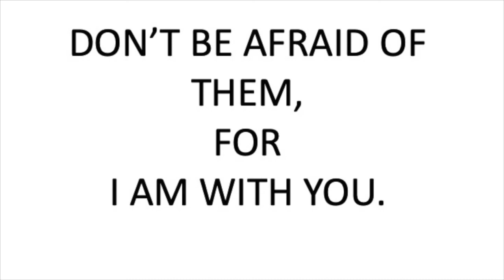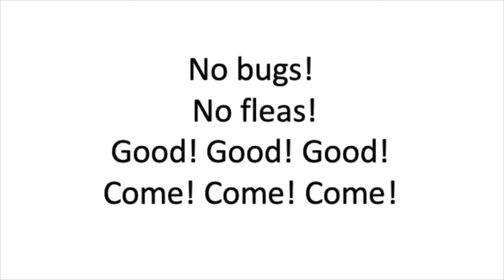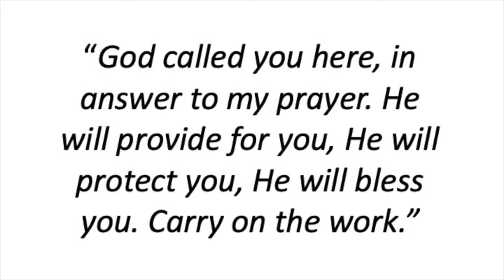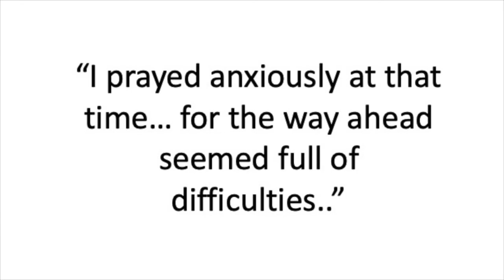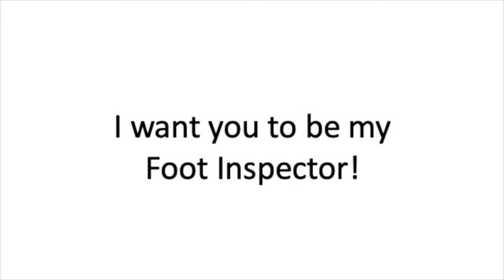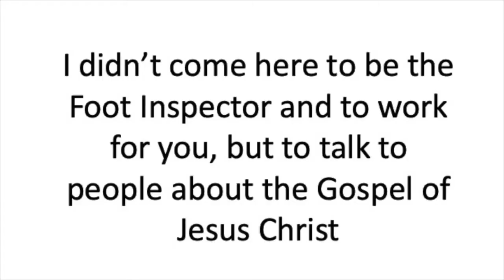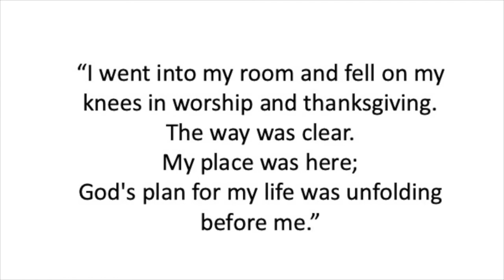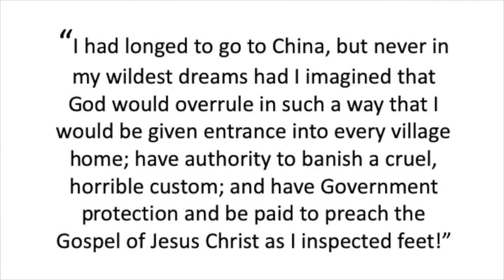Jo - Gladys Aylward Pt 5 || Flame Series